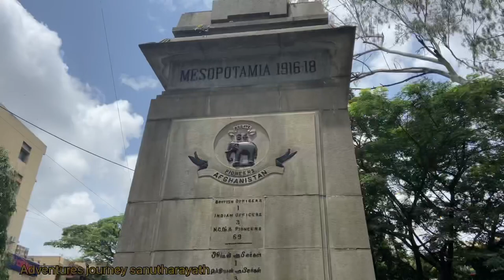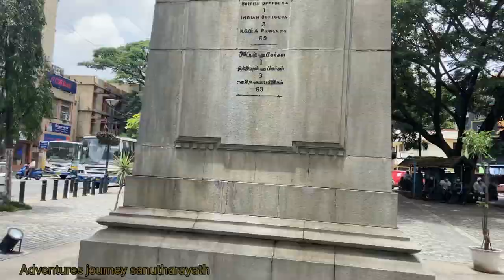ബ്രിഗേഡ് റോഡിൽ കണ്ടു ഞെട്ടിയ കാഴ്ചകൾ…Banglore days